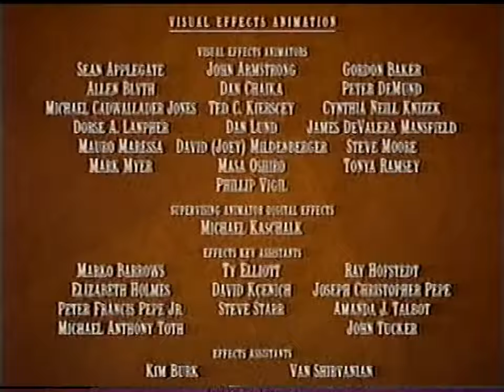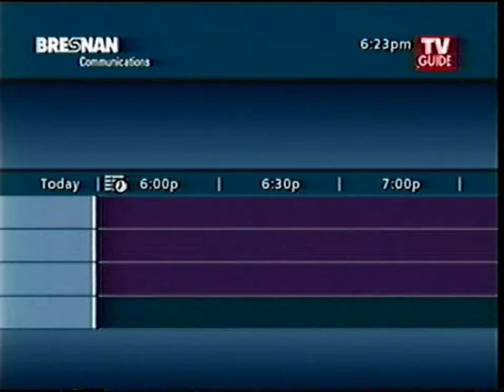Bresnan Communications Digital Guide channel surfing (March 11, 2006)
From my personal collection (Tape #634). I found this today and thought I'd share it. Recorded from Billings, Montana.